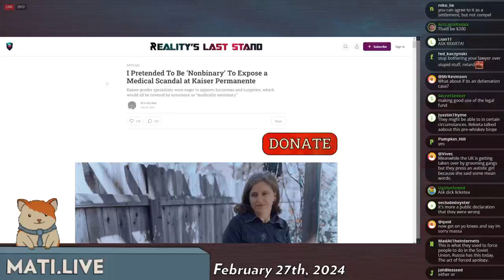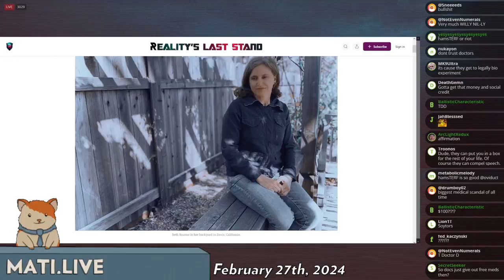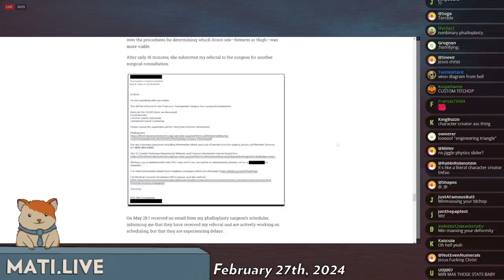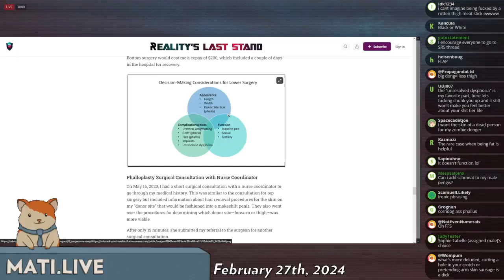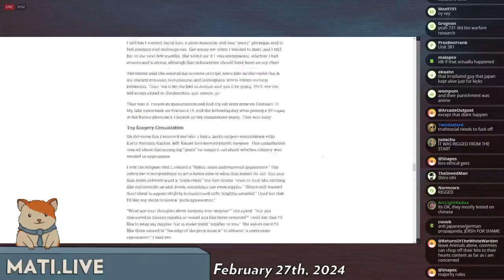transgender fast-tracking - Mad at the Internet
Josh is shocked how far you can get into the transgender process by misleading doctors.